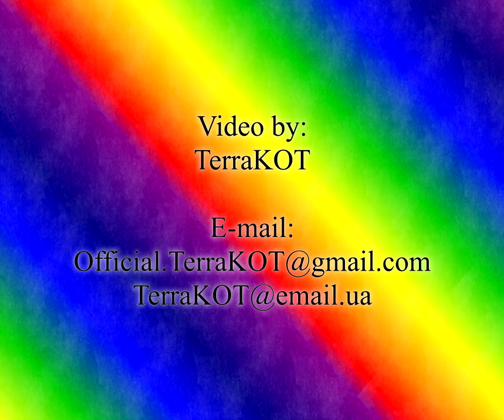Minecraft «Чистая Ванилька» - Серия №65